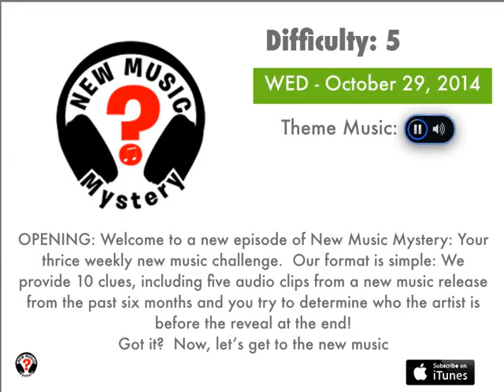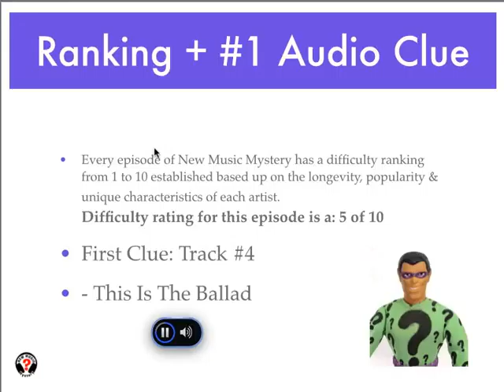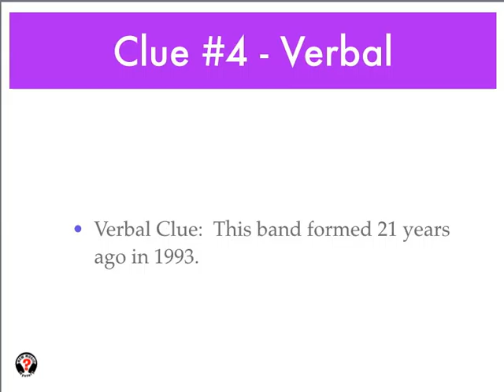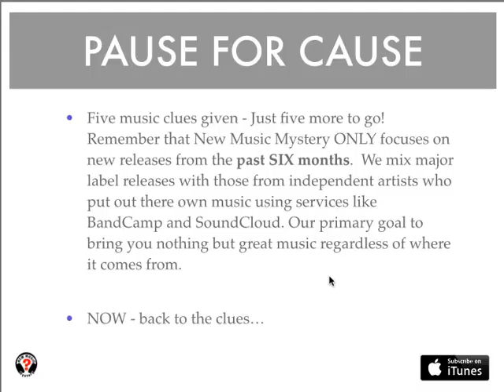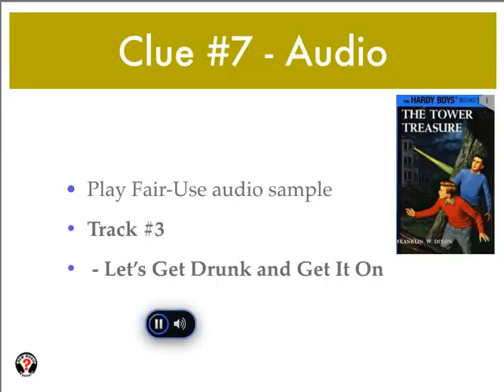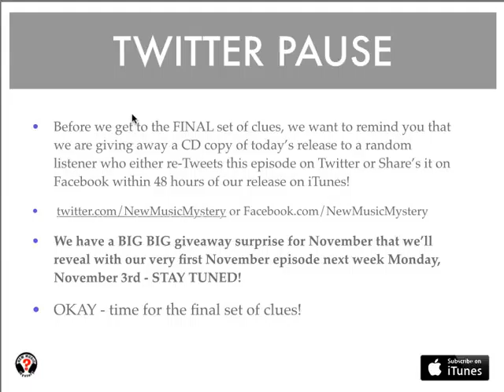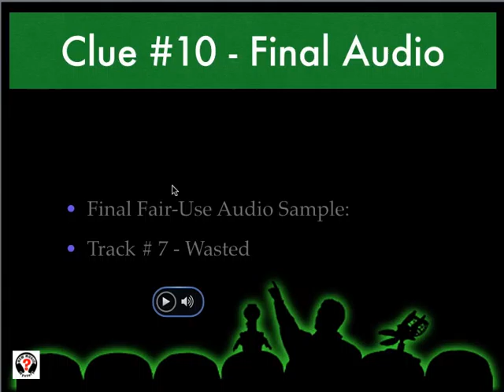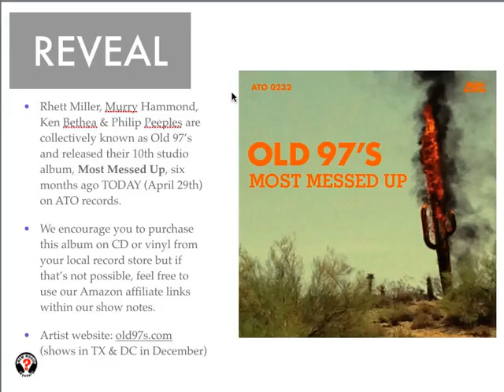New Music Mystery Screencast for Oct 29 - Difficulty 5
It's probably appropriate that I've been drinking Jameson Irish Whiskey for a few hours before attempting to write today's show notes. This is a great mystery band and I hope 88% of you will enjoy today's show; a difficulty of 5 out of 10.  As usual, we are giving away a CD copy of this new disc to ONE lucky person who retweets (on Twitter) or Shares today's episode (on Facebook). Believe me, you want to own this disc!  We are changing things up for November, so this may be your last chance to get a free disc for awhile.

For those who do not win, but would like to purchase this disc, we suggest the following:

4. Go visit a big box store and hope that they actually carry this release.